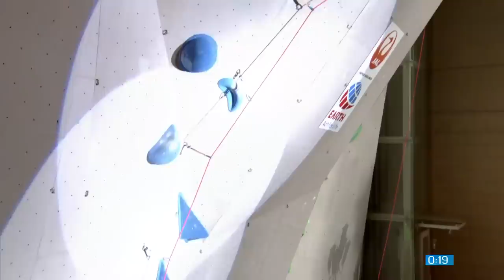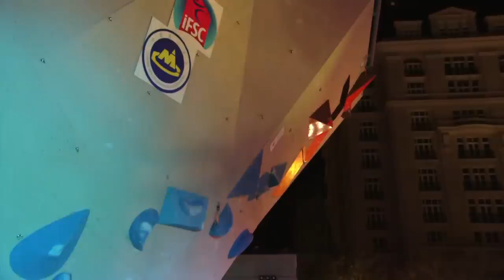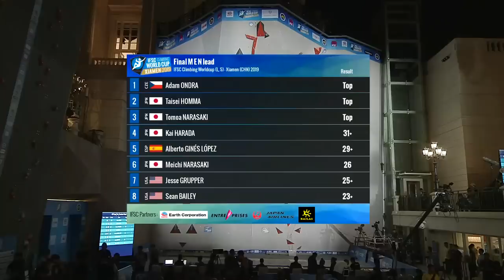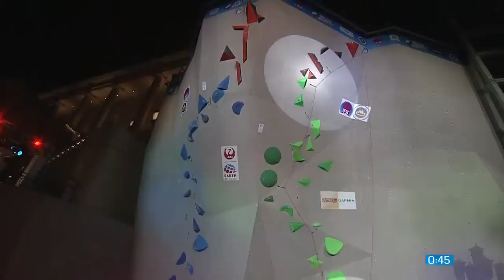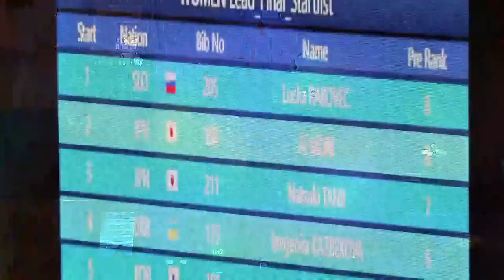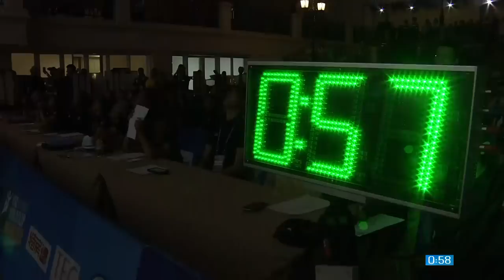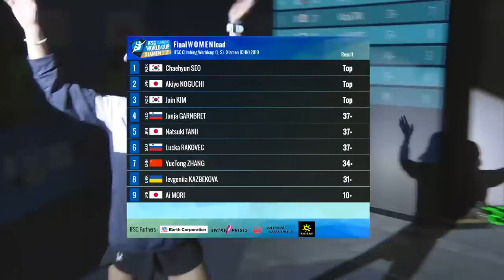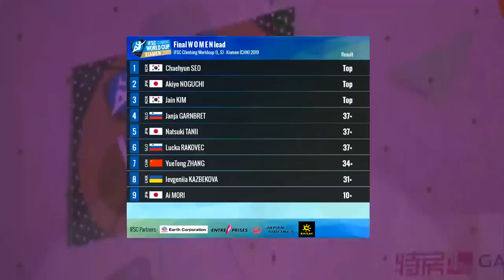IFSC World Cup Xiamen 2019 || Lead finals